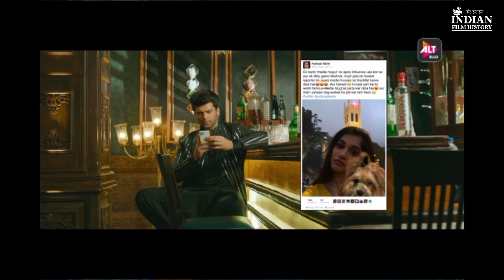Bebaakee | Part 1 | Official Trailer | Review In Hindi | IFH